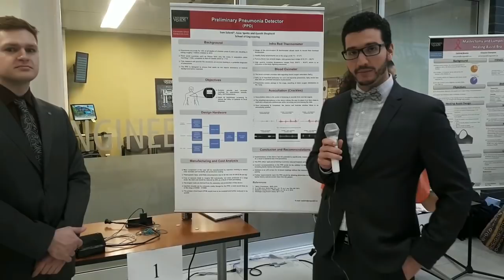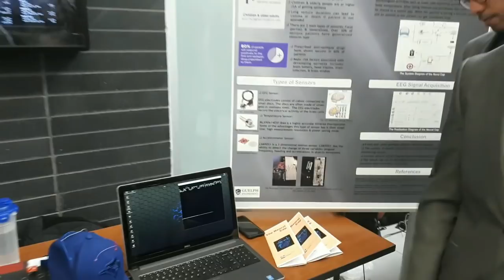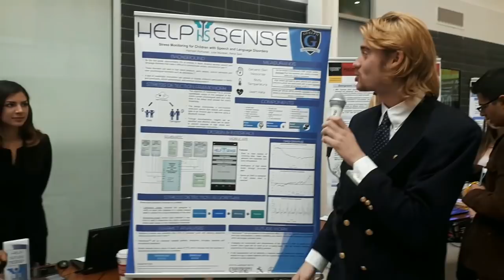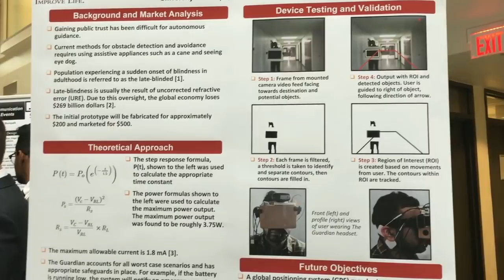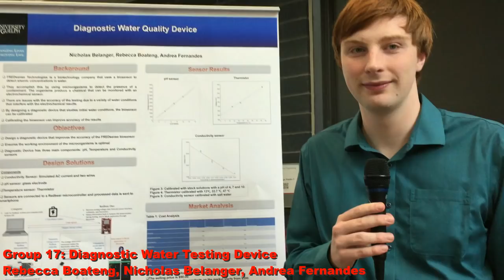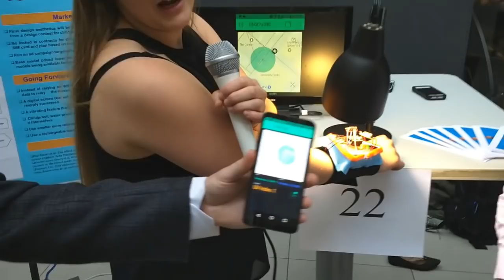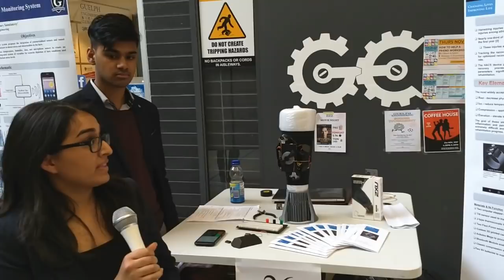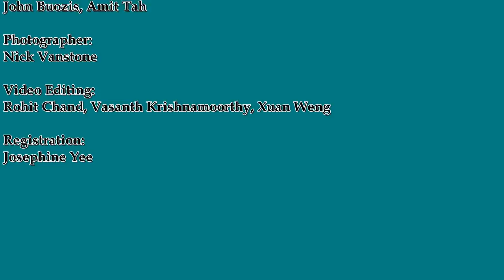2017 BioInstrumentation Trade Show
From a medical brassiere that assists healing after breast cancer surgery to an electronic glove that helps a deaf-blind person communicate more easily, University of Guelph students have come up with about two dozen bioengineering prototypes that can help improve life.

They were displayed Monday November 13, 2017 during a bio-instrumentation trade show as part of the ENGG 4390 Bio-Instrumentation Design Course taught by Professor Suresh Neethirajan.  The School of Engineering atrium teemed with people and ideas that may help the biomedical, health care, food and agricultural industries.

Guelph MP Lloyd Longfield toured the displays, talked with the undergraduate developers, and spoke of the importance of student research and innovation.